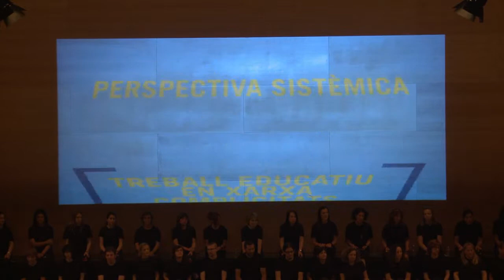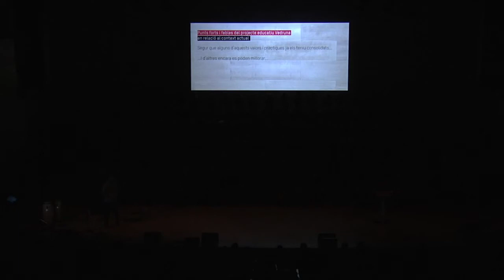Formació Vedruna 2014 -- Jordi Collet FV2014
Acte de cloenda de la Formació de les Escoles Vedruna 2014.
Auditori de Girona.